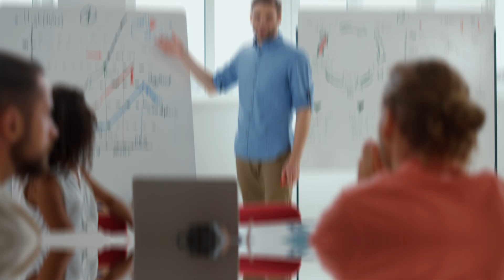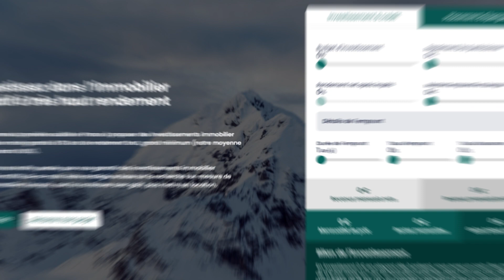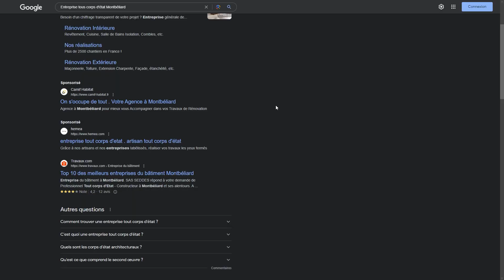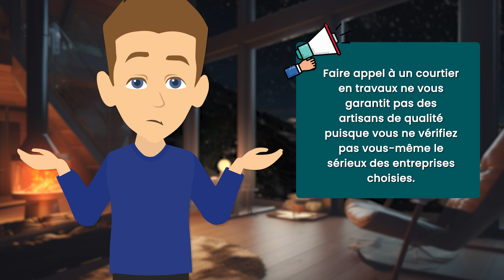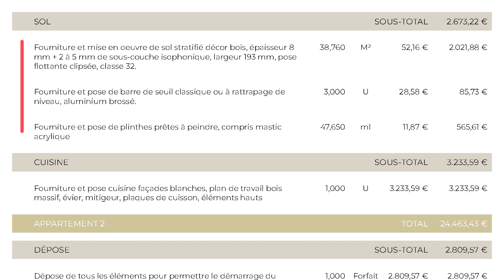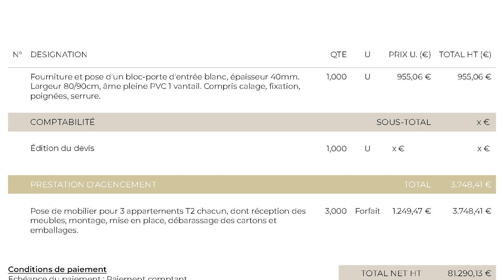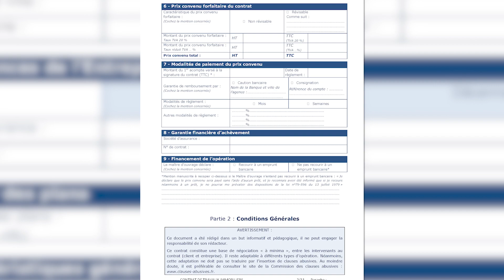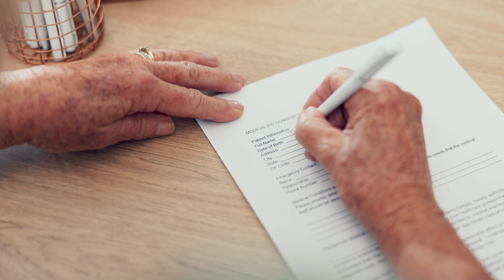33 - BIEN choisir votre ENTREPRISE DE RÉNOVATION (Décennales, RCP, Devis, Prix...)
📄 Domaines d'expertise :
- Défiscalisation
- Investissements
- Placements
- Financement
-Conseils & Consulting

▬▬▬▬▬ LES LIVRES ▬▬▬▬▬

- Défiscaliser grâce à l'immobilier (2021) (Maison Maxima Laurent Dumesnil)

▬▬▬▬▬ LA VIDEO ▬▬▬▬▬

00:00 - Annonce
00:11 - Introduction
02:26 - Les entreprises "Tout Corps d'Etat"
05:03 - Le devis
13:40 - Le contrat de travaux
16:12 - La levée des réserves